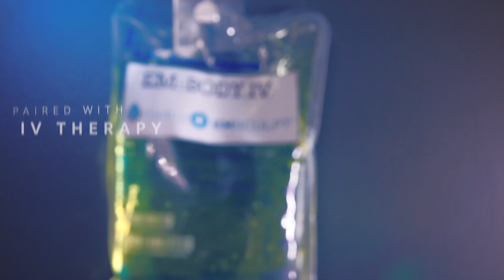EmTone at IVitamin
BOOK YOUR IV THERAPY, BOOSTER SHOT, IV ELITE (NAD+ IV, NAD+ IM SHOT, EXOSOME IV) OR EMSCULPT
North Austin - 2700 West Anderson Lane #227
Downtown ATX - Address - 515 S Congress Ave Suite 104 Austin, TX 78704

IVitamin Hours
2700 W. Anderson Ln #227
Friday-Monday 10-6
Tues-Thurs 10-4